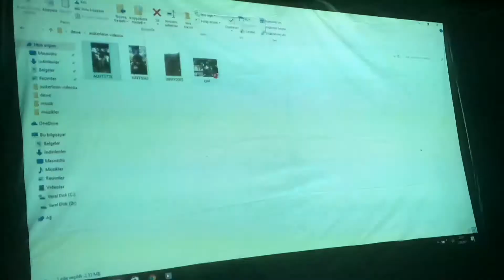Manisa DEMİRCİ RAHMANLAR köyünde askerlik görevini yapan gençlerin köylülerine mesajı